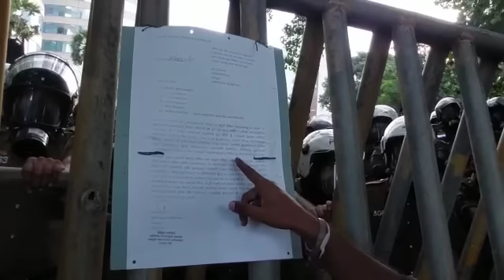water melon- ෆයිඩ්රයිස් ලෑස්ති. හොරු ආරක්ෂා කිරීමට පොලිසියෙන් ඉල්ලීමක්‌